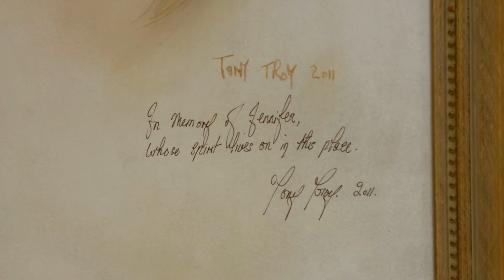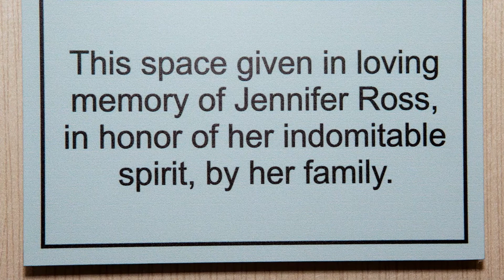Coren Ross, Memorial Health